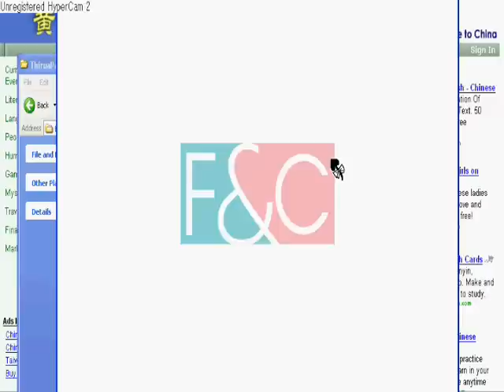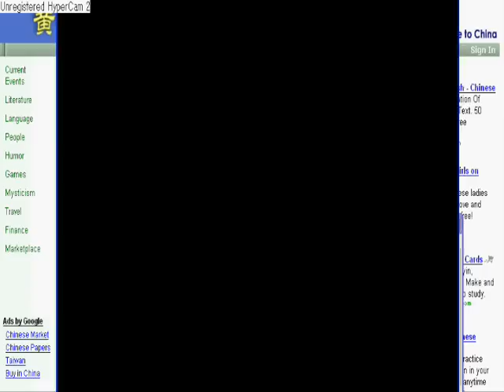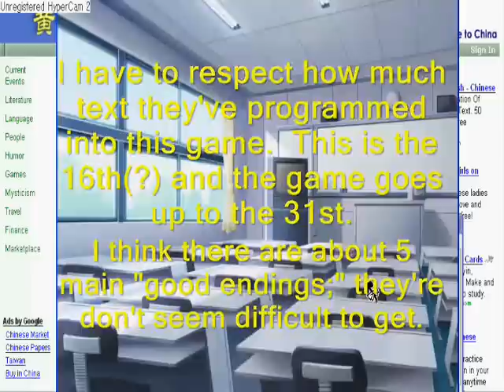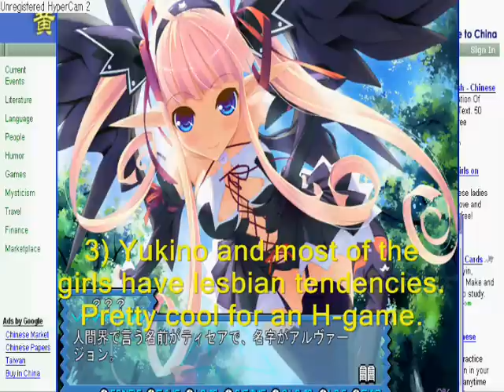Teirua Pankku: Prolouge clip (ティルアぱにっく)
This game is...odd. Its a tg game about a guy who is transformed into a girl by a demon. I don't really understand the plot, but I'm uploading part of the prolouge so people will have an idea of what the game is like.